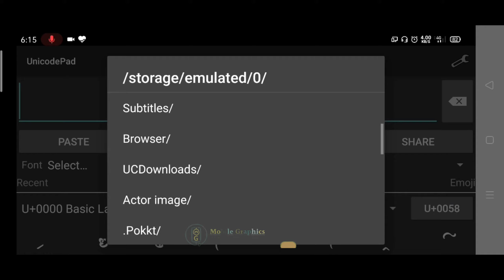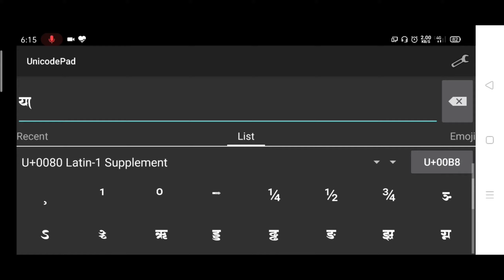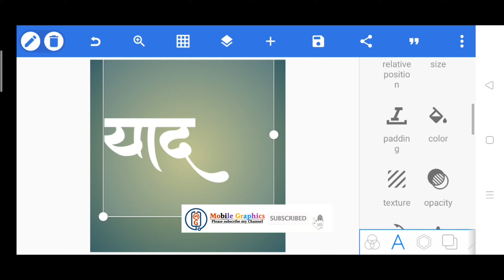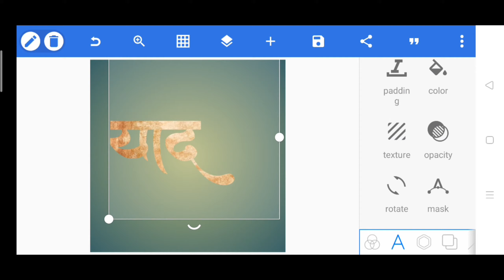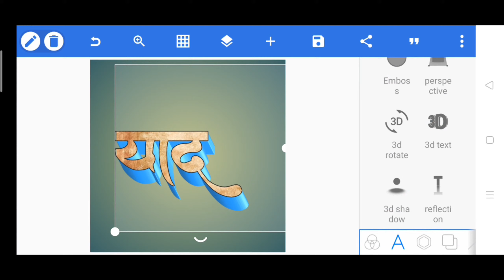Ritesh Pandey का दर्दभरा भोजपुरी गाना 2020 Yaad song title font download | Bhojpuri Sad Song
hello namaskar dosto swagat hai ek baar phir se hamare ek naye video me to aaj main aapko bataunga ki yaad bhojpuri song title font download kare.

yaad Ritesh panday Bhojpuri song title font download
yaad Ritesh Pandey Bhojpuri song title font download link
akurti Dev font kidhar se download Karen
how to download ams India font
ams India font kidhar se download kare
akruti Dev font download link
how to download akruti Dev font
akurti Dev font kidhar se download karte hai
akruti Dev font mobile mein kaise use Karen
how to download ams calligraphy font
ams calligraphy font kidhar se download kare
how to use in mobile phone akruti Dev font
akruti Dev Mitra font kaise download Karen
akruti Dev Varsha font kaise download Karen
akruti Dev Priya font kaise download Karen
akruti Dev font kaise download Karen
akruti Dev font kaise use Karen mobile phone mein
Akurti Dev font ko kaise use Karen
akruti Dev font kidhar se download Karen
all akrutidev font download link
akruti Dev font mobile phone mein kaise use Karen
how to download all akurti Dev font
how to download akruti Dev Priya font
how to download akruti Dev Varsha font how to download load akruti Dev Mitra font

▶DOWNLOAD▶

➡ अगर आपको वीडियो पसंद आए तो कृपया हमें 1 लाइक दें और कमेंट जरूर करें।

DG Font Rules...

या विडिओ मध्ये वापरण्यात आलेल्या फॉन्टस चे सर्व अधिकार डिजिटल एडिट्झ कडे सुरक्षित आहे, अधिक माहितीसाठी डिजिटल एडिट्झ च्या चॅनेल ला भेट द्या

इस वीडियो में उपयोग किए गए फॉन्ट के सभी अधिकार डिजिटल एडिट्स के लिए आरक्षित हैं, अधिक जानकारी के लिए डिजिटल एडिट्स चैनल पर जाएं